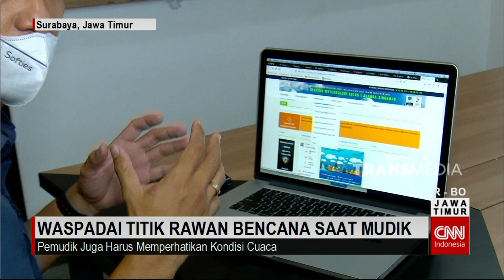Waspada Titik Rawan Bencana Saat Mudik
Sejumlah Daerah Di Jawa Timur Saat Ini Memasuki Masa Transisi Dari Musim Hujan Ke Kemarau. Di Masa Transisi Ini, Masyarakat Terutama Pemudik, Diminta Waspada Karena Cuaca Seringkali Berubah Secara Ekstrem. Selain Itu, Sejumlah Daerah Juga Rawan Bencana.